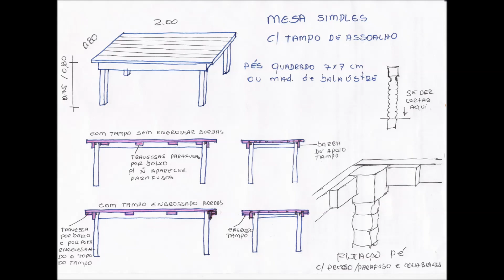Qual Madeira Usar - Madeira Maciça - Projetos - Aula 12 - Curso Marcenaria Grátis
Qual madeira usar em teu projeto. Madeira Maciça, projetos, o que precisa ver antes de começar.
Veja abaixo sobre o Curso Grátis, detalhes, nossos links e onde ter ajuda:
Veja todos links onde pode ter ajuda abaixo:
Ensino de Marcenaria On Line (pago):
Através de Grupos Privados Face, no  WhatsApp e Telegram.
Paga uma entrada e depois por cada mês que ficar. veja detalhes no Formulário
No face: Página, curta e a siga para receber as notificações de nossas postagens.
Grupo onde eu e amigos ajudam:
WhatsApp grupo de análise, entre e aguarde a ser colocado em um de nossos grupos de ajuda, não ajudo muito por lá, ajudo mais no grupo do Face.